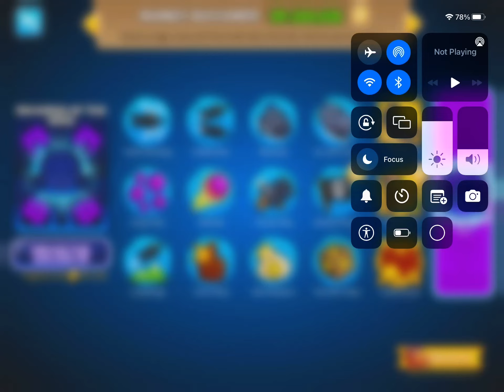I unlocked the NAVARCH OF THE SEAS in BLOONS TD6